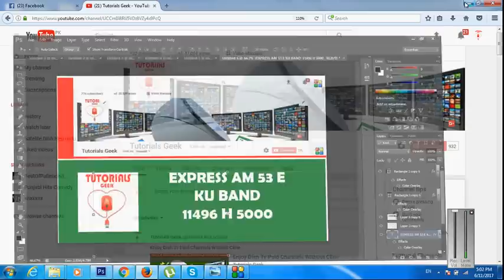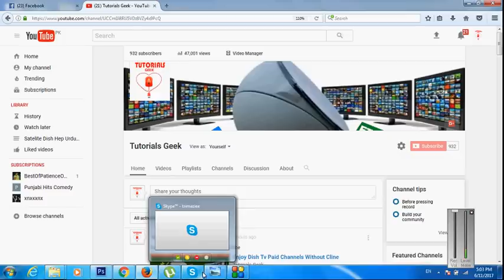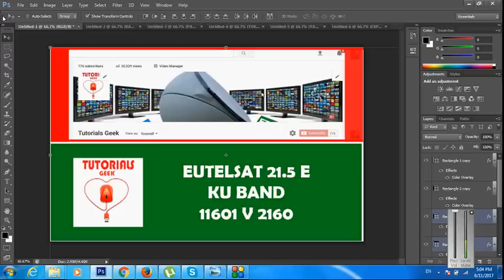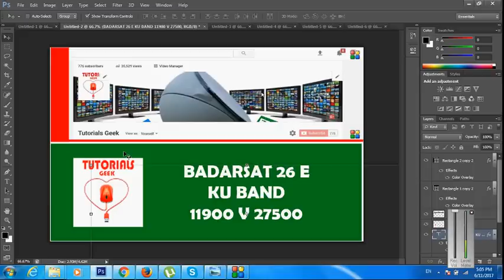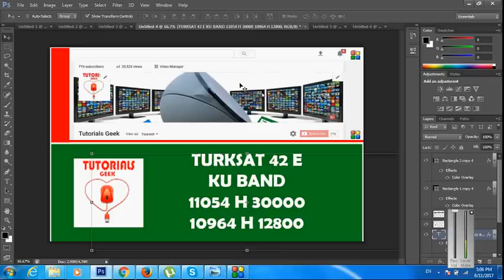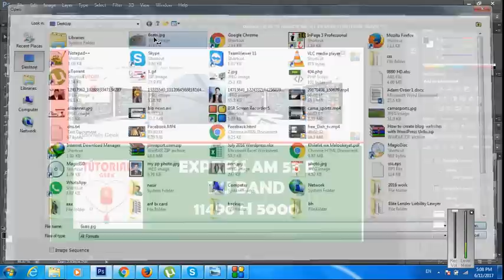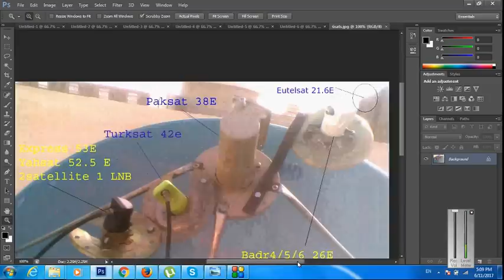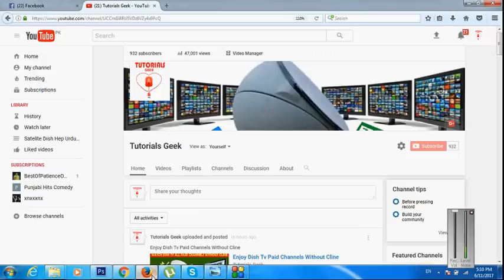Set 6 Satelites on 4 Feet Dish Enjoy 1200 FTA Channels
In this video i will guide you that how you can set six satelites paksat38, Eultelsat21, badarsat26, Turksat42,yahasat 52 and Express AM 53 on songle 4 feet satelite dish.Watch and enjoy 1200+ Fta channels.subscribe or channel for more updates.

Ptv Sports on Paksat KU